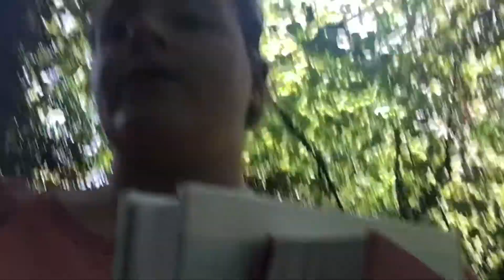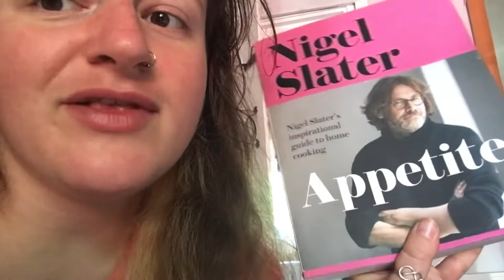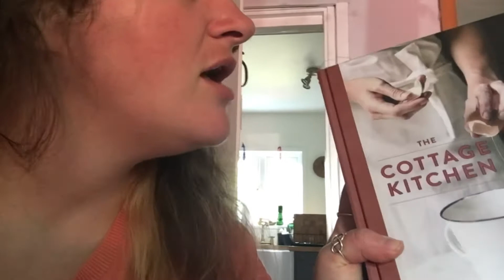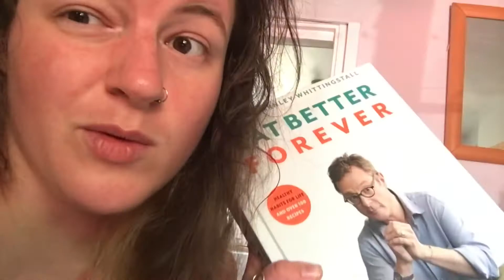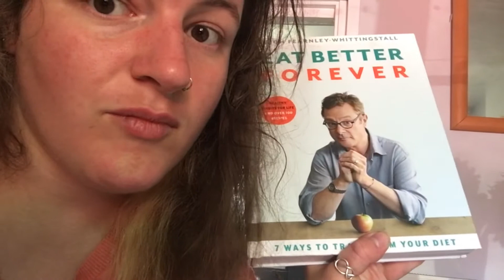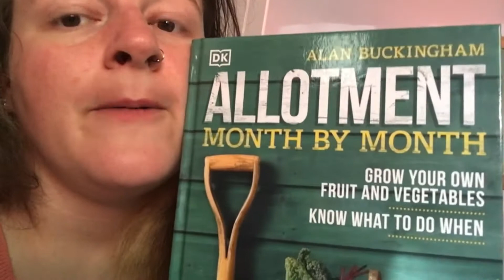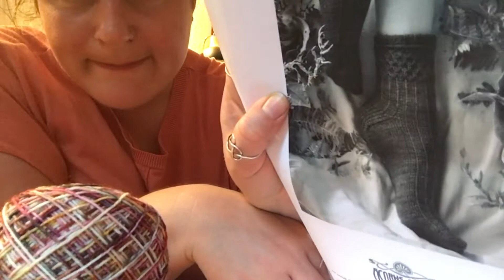| Oddknits Adventure | VLOGLAND | Episode Four | Car Trouble and Walking |